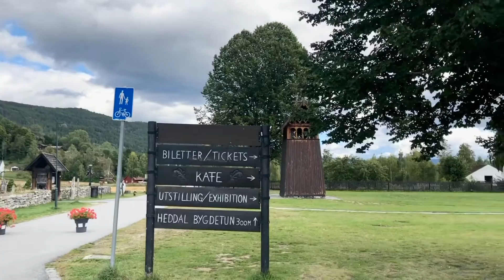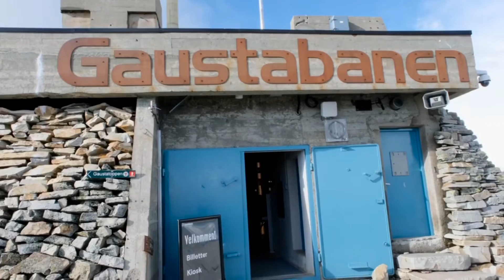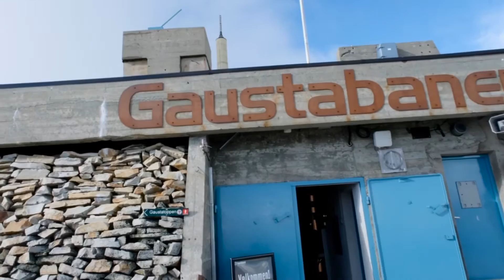Weekend Getaway - Mommy Zig's Birthday